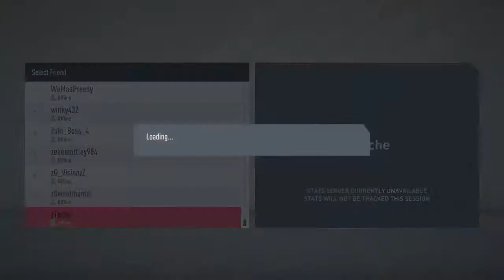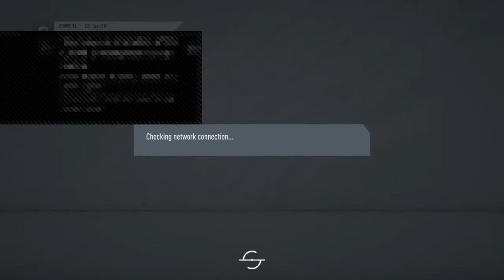Rip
Steelpan Soloist performing many genres of music